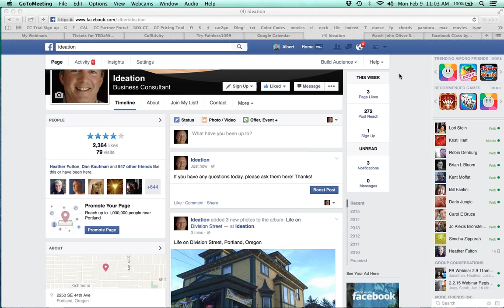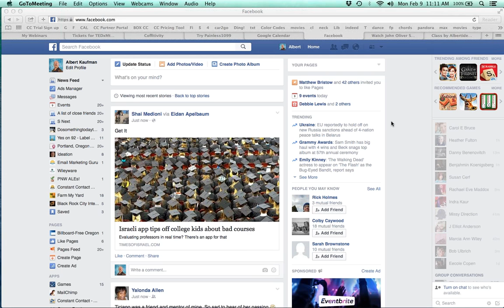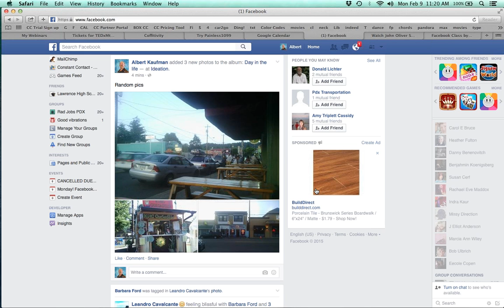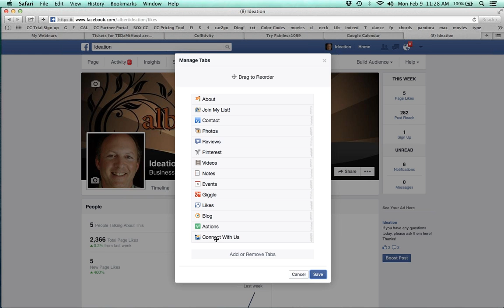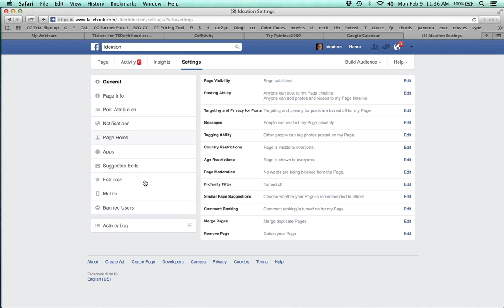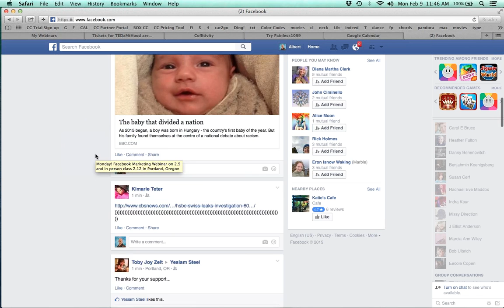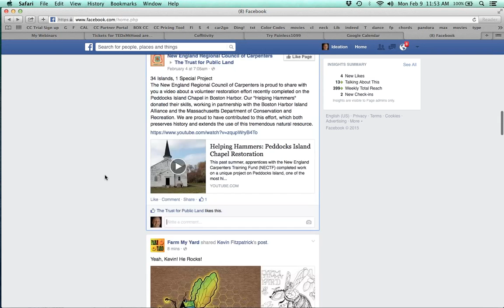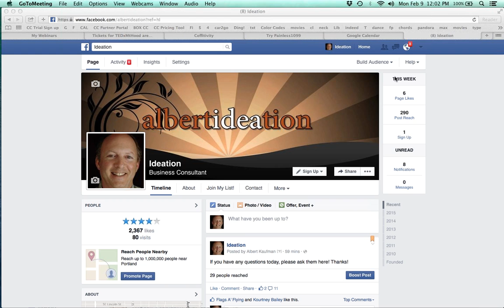Everything You Want to Know about Facebook But Are Afraid to Ask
Facebook: Learn How with Albert Kaufman

I have trained hundreds of people how to use Facebook. In this hour-long webinar I'll cover everything I think you should know about the most popular social media platform and how to use it well to support your small business.